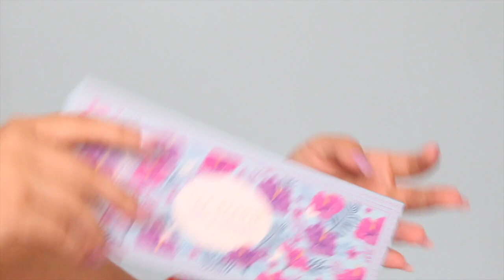may favorites | 2020 | cakedbybabyk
we're back with my may favs! i took a few weeks off to reflect on the BLM movement. i am still continuing to educate myself and others on this topic, and i urge you to do the same! sign petitions, share links and posts, donate, protest, vote, do SOMETHING! you have the power and voice to make a difference. i know i will be continuing to speak out about all of these issues and researching ways i can contribute on and off social media.

PRODUCTS MENTIONED:
- thrive causemetics cream blush // maggie
- milani highlight duo // power up
- milani silky matte bronzer // sun tan
- ace beaute slice of paradise palette
- ace beaute flare palette
- skinfood rice daily brightening cleansing tissue
- bamboo cotton pads from amazon